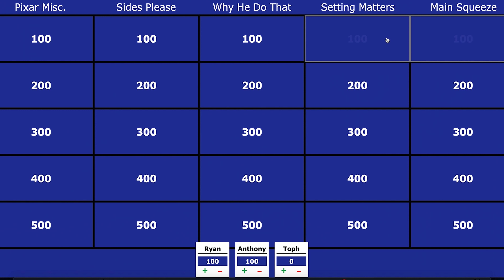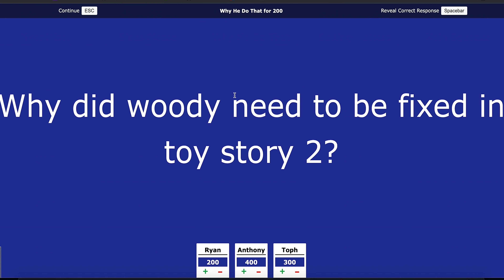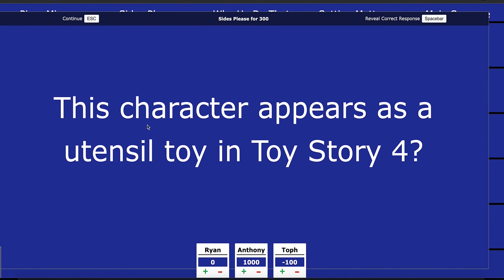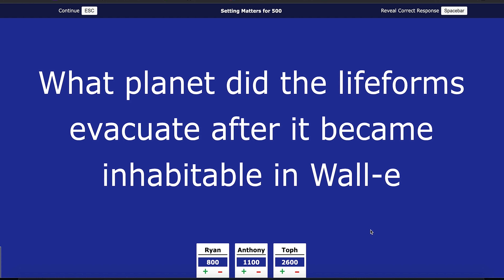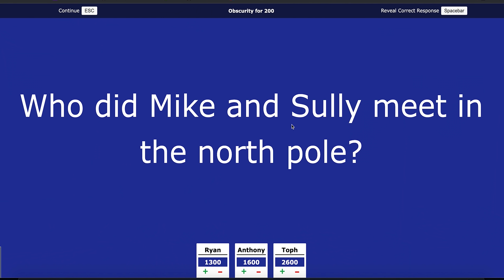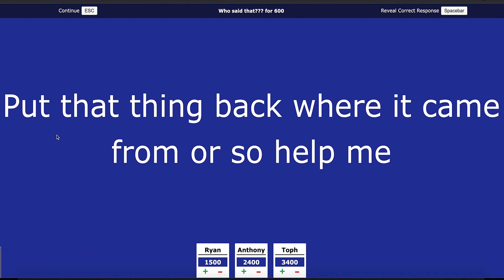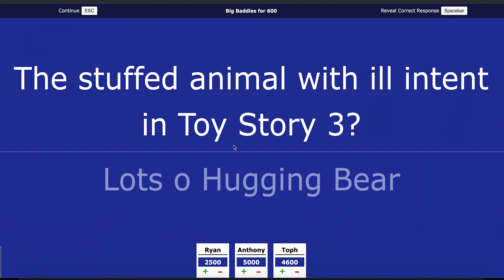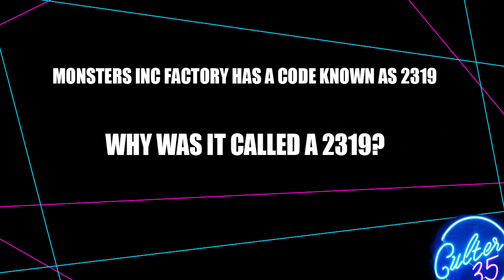PIXAR TRIVIA QUIZ! (Jeopardy)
We play Jeopardy using Pixar trivia!